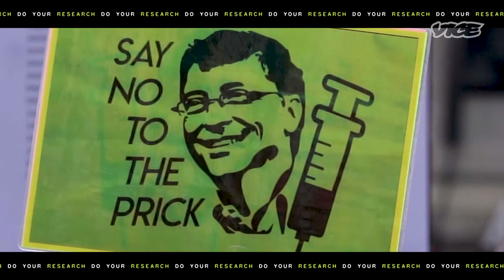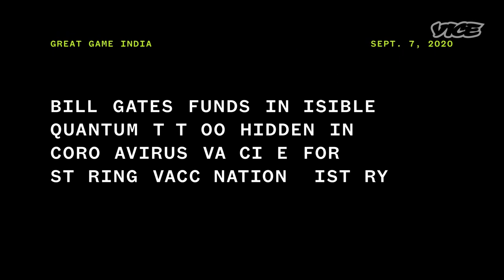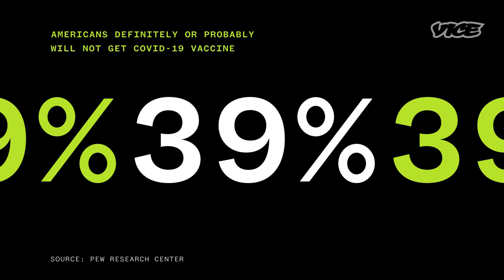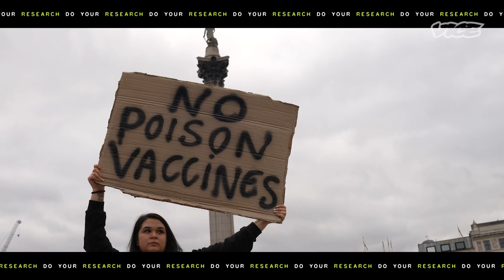Debunking the Bill Gates 'Microchip' Conspiracy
About 44% of Republicans believed Bill Gates would use the COVID-19 vaccine to mass implant Americans with microchips and track their movements.